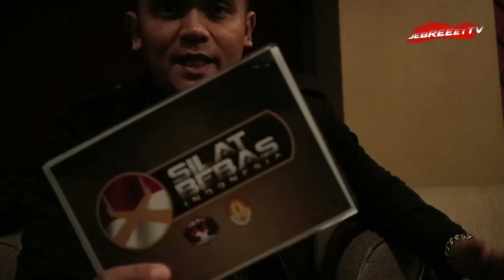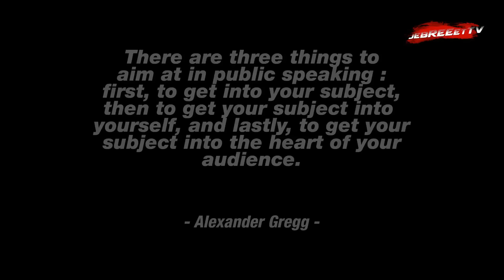Silat Bebas Indonesia